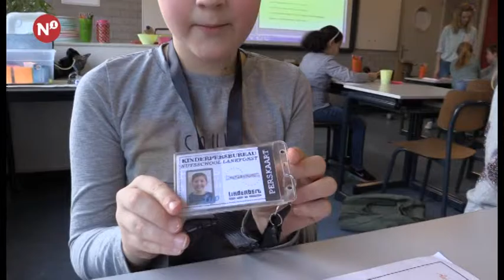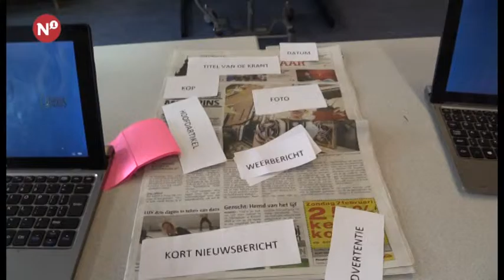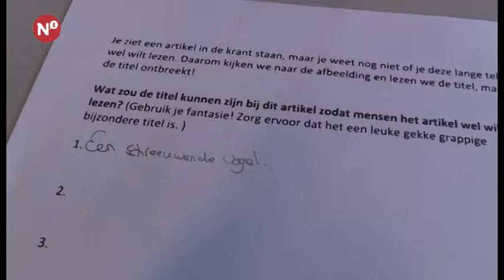Uit de school klappen - Nutsschool Lankforst Journalist